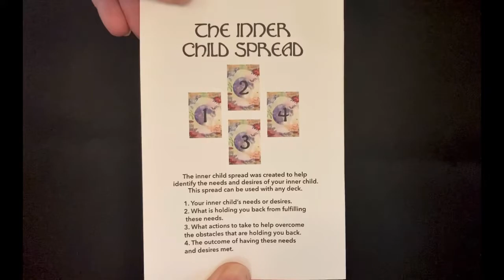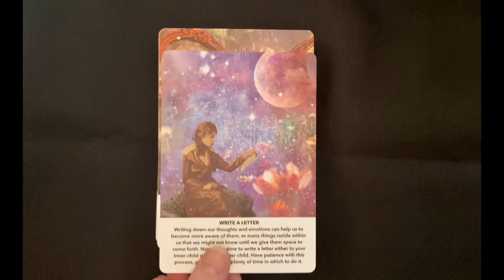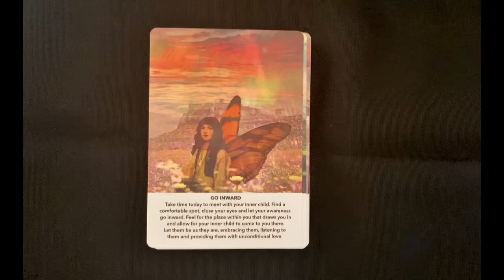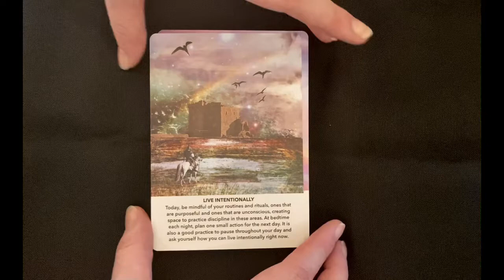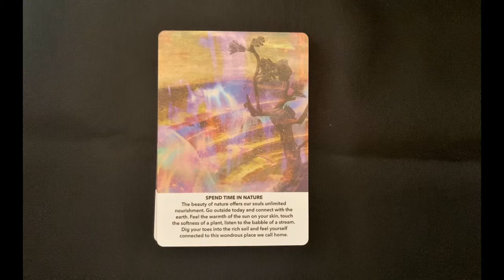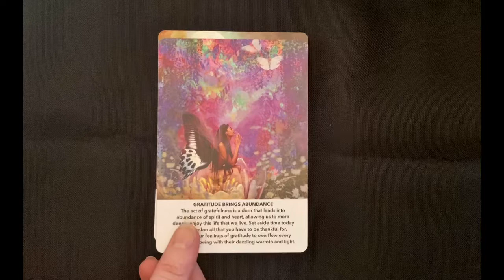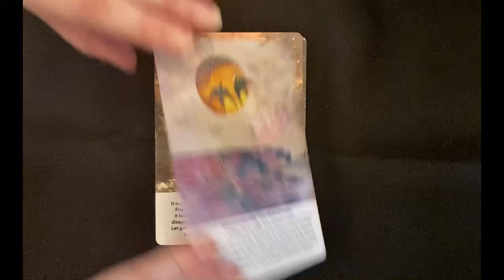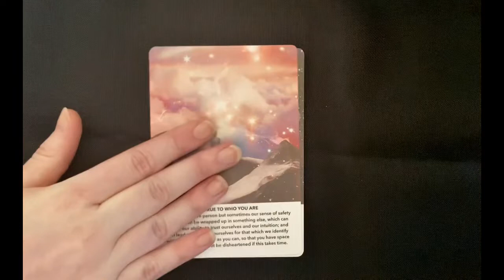Flip Through - The Inner Child Oracle by Amanda Lynn Hails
Flip through of The Inner Child Oracle by Amanda Lynn Hails. The Inner Child Oracle facilitates connecting to the inner child to promote personal growth and healing through reparenting the inner child, self-care, reconnecting to childlike wonder, and work specific to the inner child. Use your intuition to connect through card name, the stunning imagery on each card, and powerful heartfelt guidance in each card’s written message.

Summary based on informational pamphlet included with the cards and written by the deck’s creator, Amanda Lynn Hails.

This video was created with iMovie. Music provided via iMovie soundtrack: Blue Mountains by Gabriel Witcher. This video was created for non-compensatory entertainment purposes only, and the creator claims no copyright or ownership to the oracle deck featured or any aspect of the video creation software used.  Copyrights are held by the creators of the aforementioned items and software.